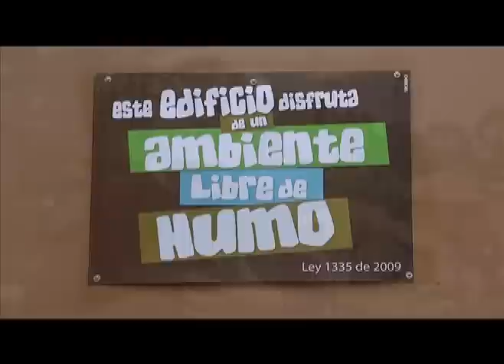Al día con el Poli - Ambientes libres de Humo